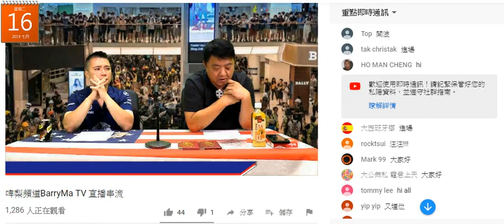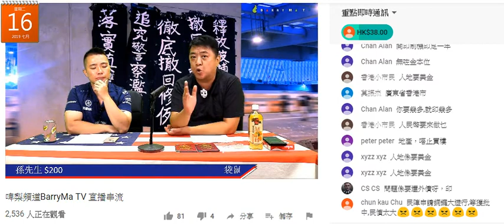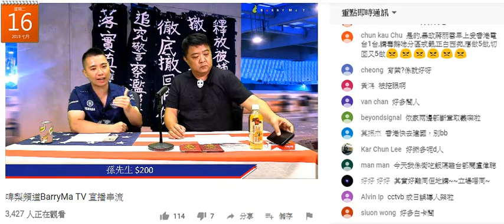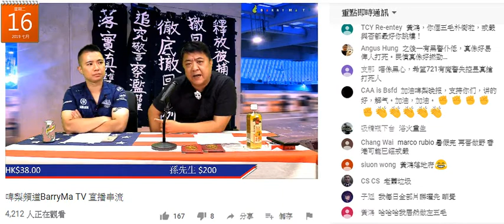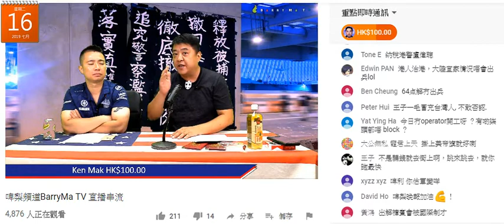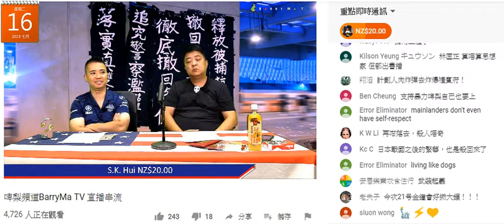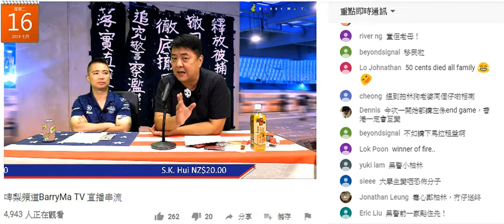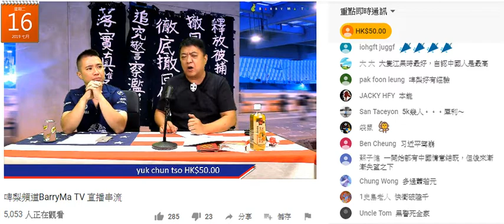啤梨晚報 2019-07-16a 撚屌馬健賢+廢撚柒閪蟲林匡正主吹